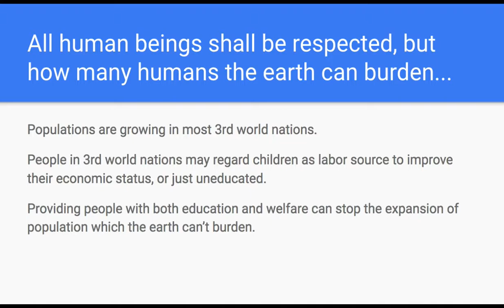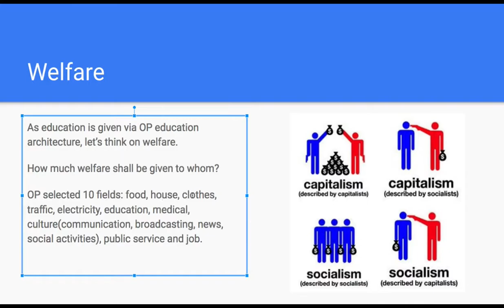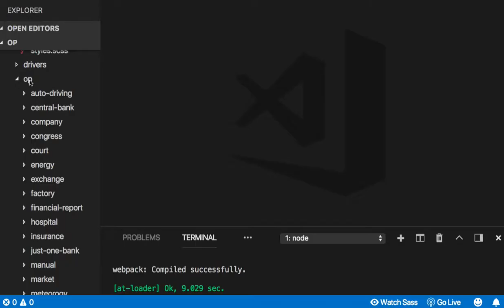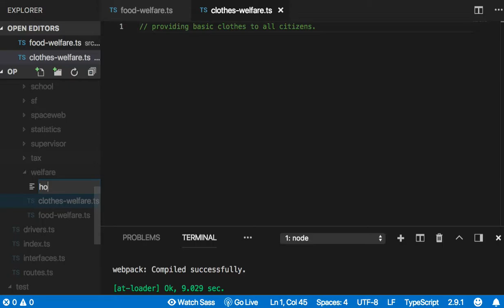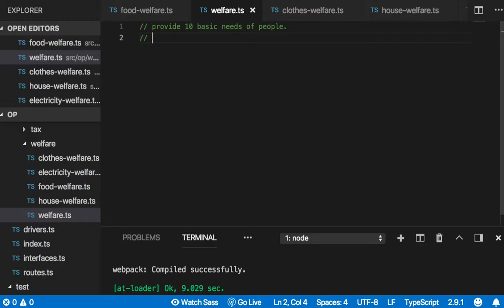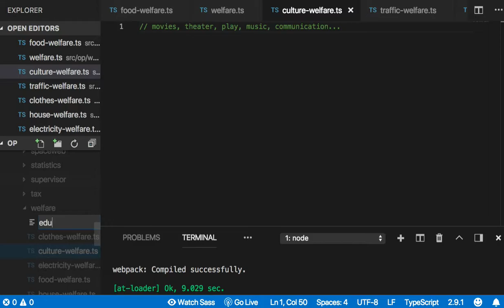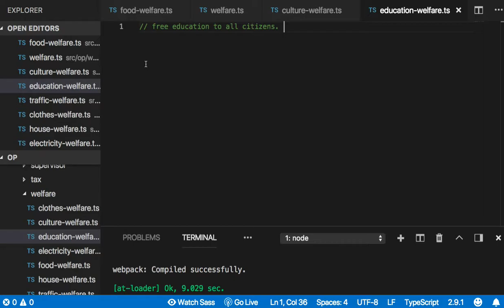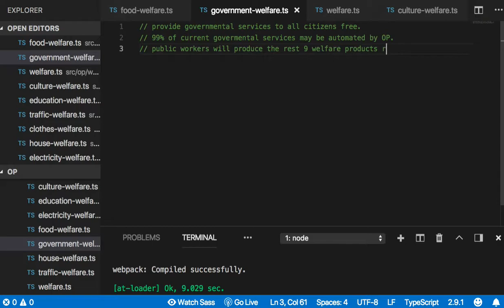[OP coding 프롤로그] 29 - Welfare